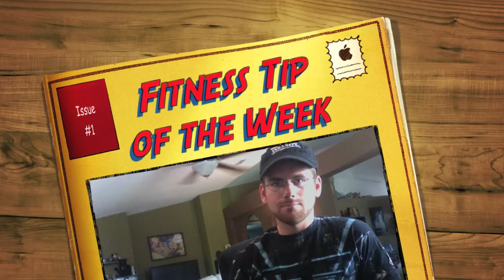Markus Zimmerman's Fitness Tip of the Week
This week I try out a new little theme for my videos. OH! And I talk about people that may be dragging you down in your fitness.

Please leave me comments!